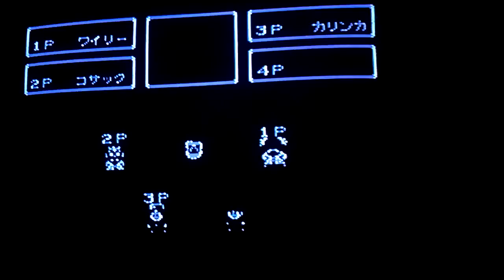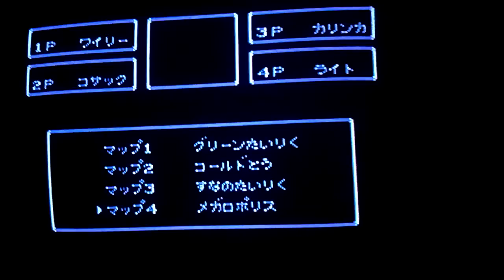Wily and Light no Rockboard That's Paradise Glitch 6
I don't know If it's possible play with rockman with main character starting game and after logo capcom character disappear upside and all players become invisible during gameplay the numbers you move each time new player enter hard guess without see random numbers spin catch 8 character select screen some ghost glitchs and other garbled text appear short vídeo is just for demo thanks for watch